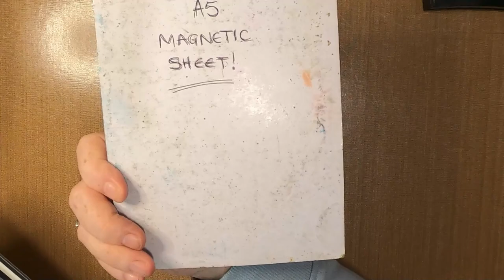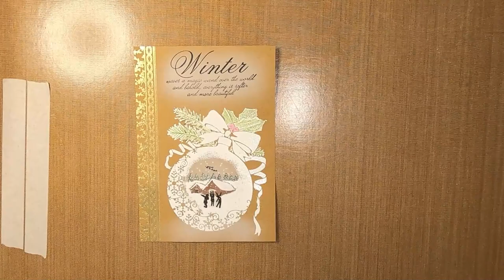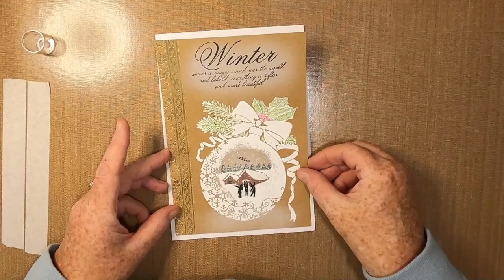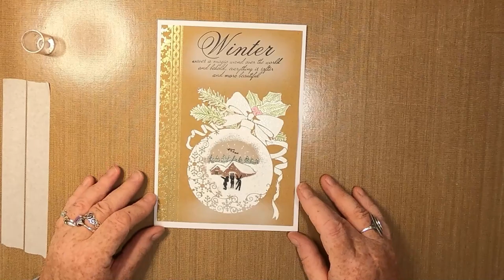'Christmas 'Whitework' Bauble'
Thanks!

Products Used:

TOOLS:
Stencil/Stippling Brush
Small Paint Brush
Small, Medium and Large Acrylic Blocks
Heat Tool
Water
Wow Embossing Powder - White
A5 Magnetic Sheet
Stencil Tape

PAPER:
Limetree Crafts
14cm x 20cm 300gsm Kraft Card

INKS/PAINTS:
Dr PH Martins
Bleed Proof White

Versamark
Clear Pad

Spectrum Noir
Harmony
Pure White Opaque Pigment

Versafine Clair
Rainforest
Nocturne
Acorn

PENS:
Acrylic Painter Pens
White

Uni-Pin Fineliner
Black 1.0

PENCILS:
Castle Arts
Sepia 070
Oxide of Chrome 063
Vermillion 023

STAMPS/STENCILS/MASKS/DIES:
Card-Io Sets
Christmas Scenery 1
Christmas Scenery 2

Inkylicious
Winter Beauty

Snowflake Bauble SP1-311

Remember:
Keep comments respectful and to follow YouTube's Community Guidelines: